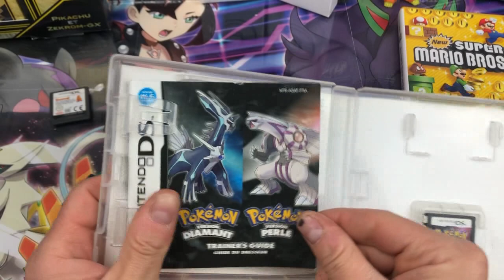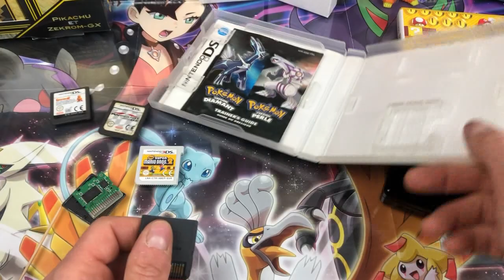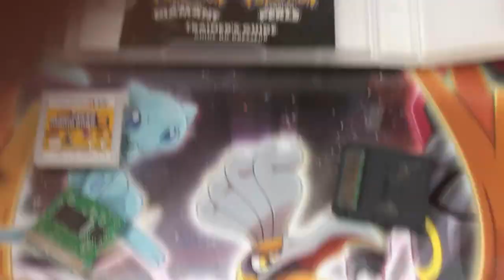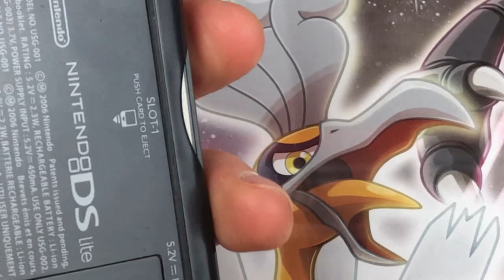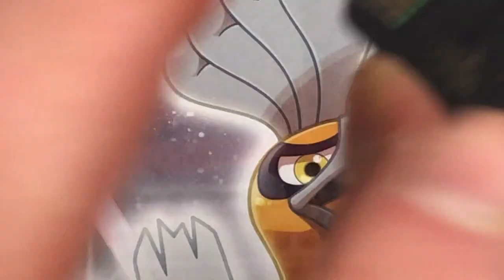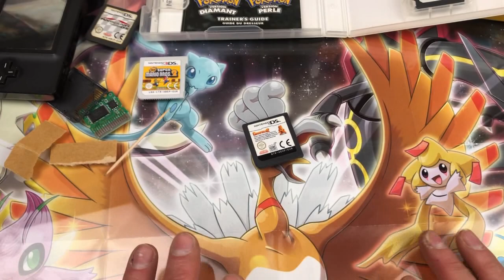Durée de vie cartouches DS/3DS ne jetez pas vos cartouches tuto nettoyage peut-etre la solution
Durée de vie cartouches DS/3DS ne jetez pas vos cartouches tuto nettoyage
je vous donne mon avis et ma methode pour recuperer une cartouche non detectée par votre console!